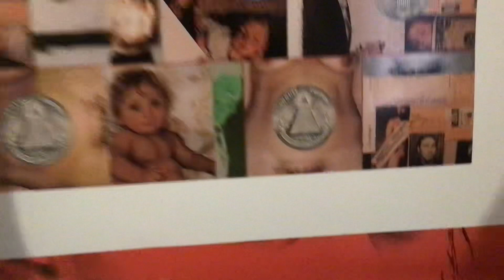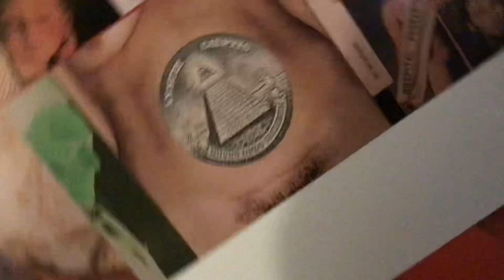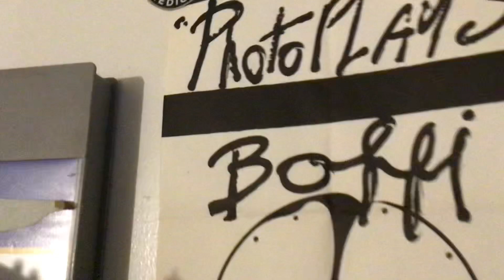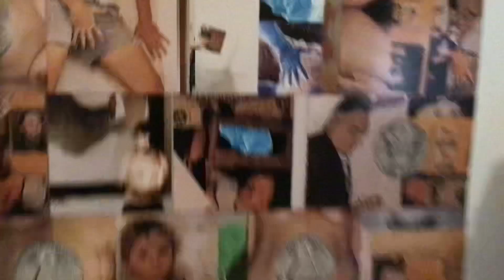Family is the most important thing